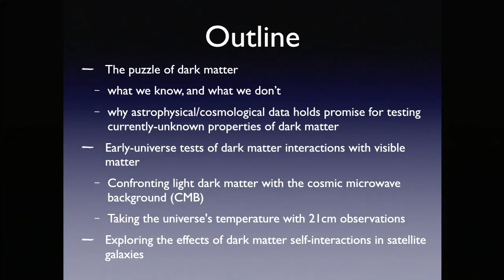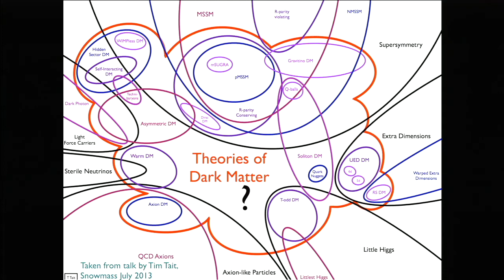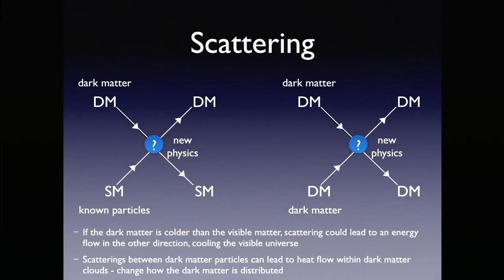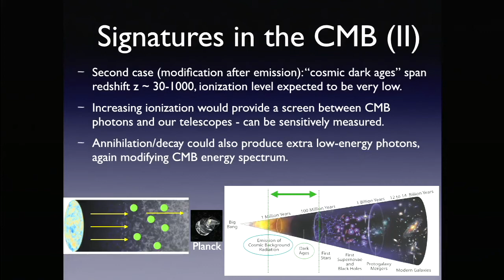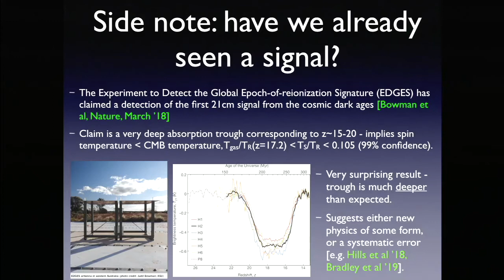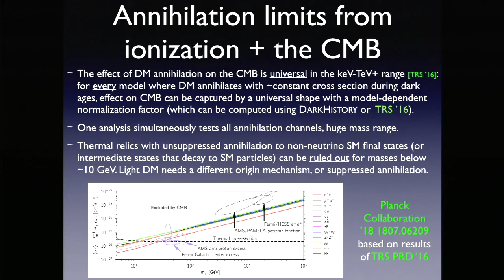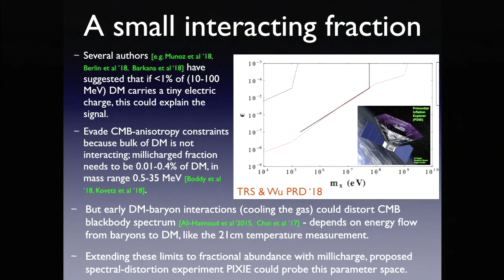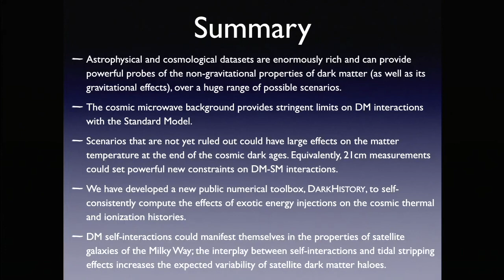Nov 07: Tracy Slatyer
Nov 07: Testing Dark Matter Interactions Through Cosmic History, Tracy Slatyer